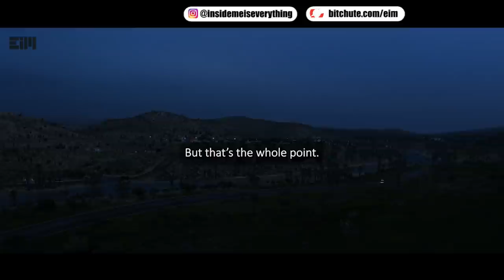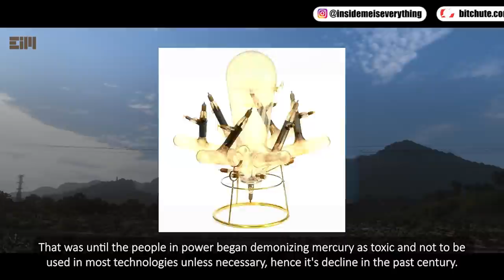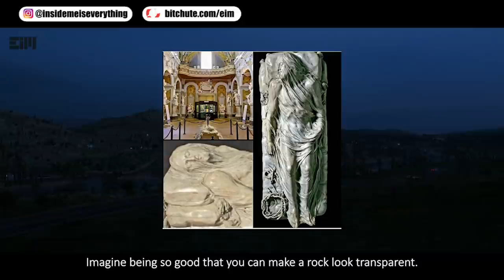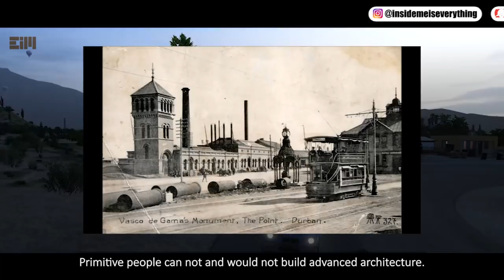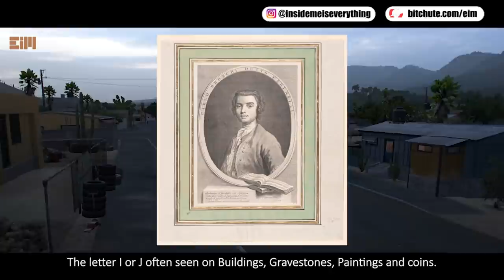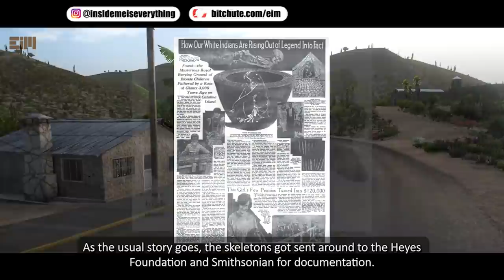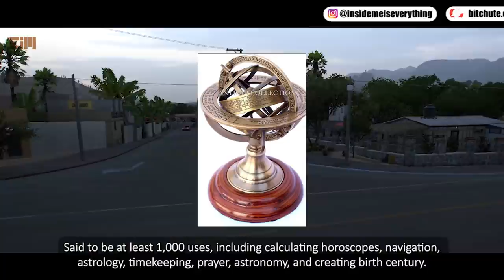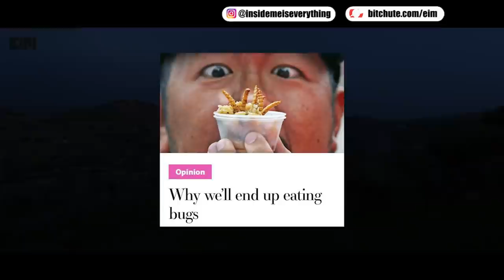JUST CLICK & WATCH! THEY’RE TERRIFIED OF US REALIZING THIS